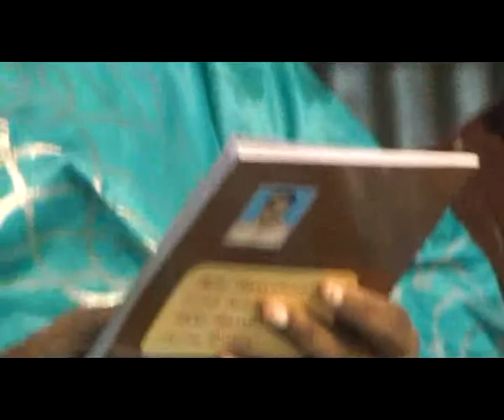Vasuki Manoharan=022= Isai Pattimantram = Follwer of Thiruvalluvar = Kannadasan or Vaalee = Aandalin adaikalam=Gangarai thottam